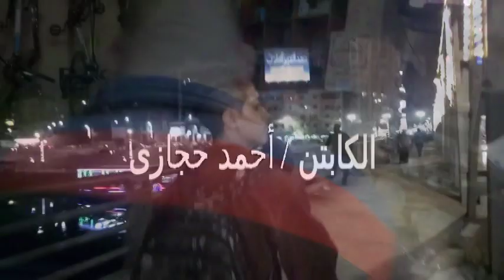السفاح يتحدى فندام الحلقة ال 29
مسلسل السفاح مسلسل جديد يجمع ما بين الكوميديا والاكشن والمغامرات الاسطوريه المسلسل بطولة نور طلبه واخراج الكابتن / محمد طلبه